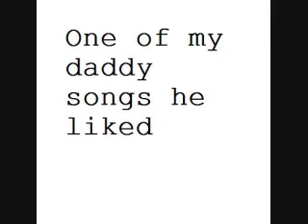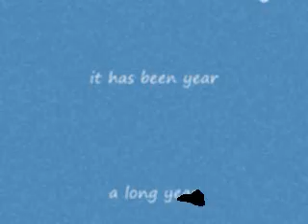Dad it is a year later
just pics of my father and me reading a letter and playing one of his favorite songs